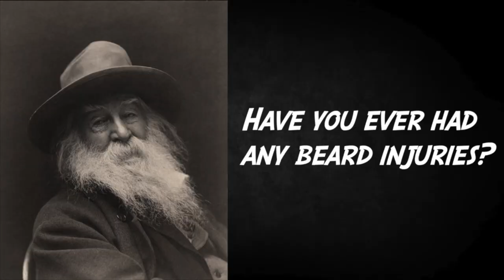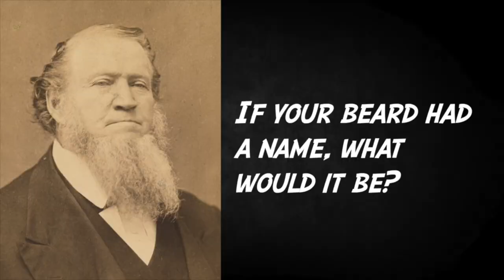BEARD BANTER with Zakk Wylde + Amon Amarth's Johan Hegg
Zakk Wylde and Amon Amarth's Johan Hegg discuss the finer points of facial hair in this episode of 'Beard Banter'!